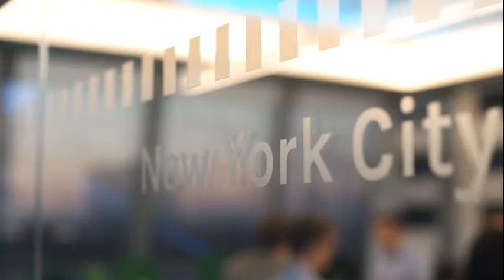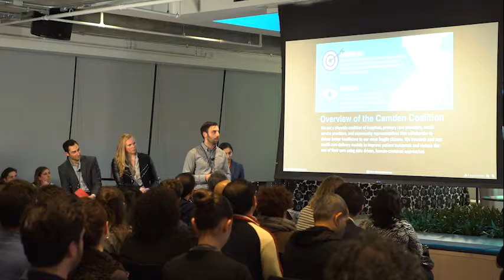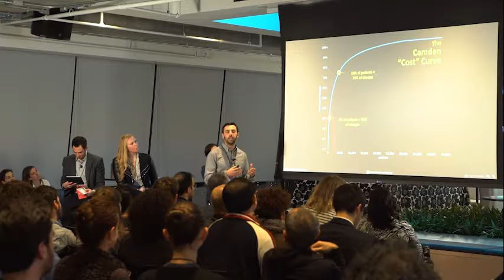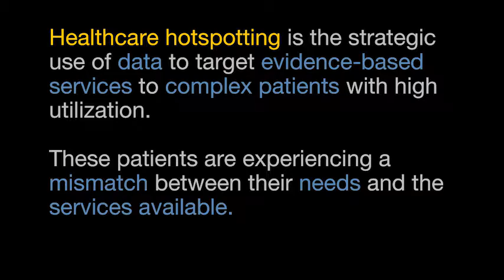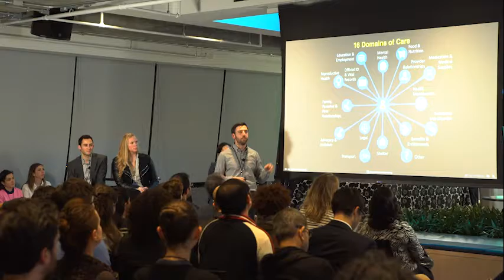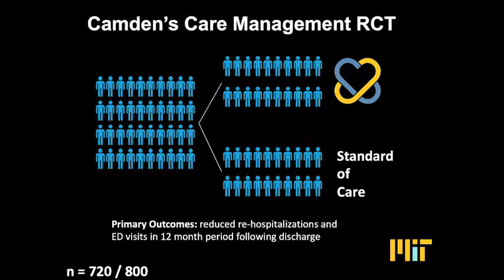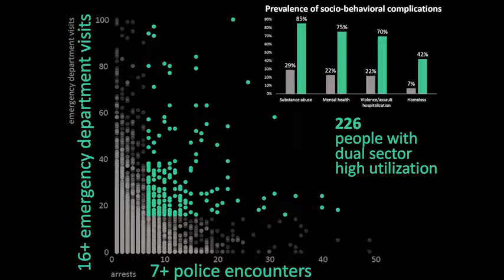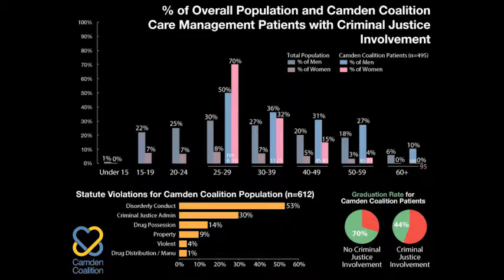Sidewalk Talk: Healthcare - Aaron Truchil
Aaron Truchil, Director for Strategy & Analytics at the Camden Coalition in New Jersey, explains how data hotspotting can help deliver more preventive healthcare measures in cities at the Sidewalk Talk: Healthcare event on January 25, 2017. Aaron oversees applied data and research activities at Camden, including an integrated data system of health and social service data.